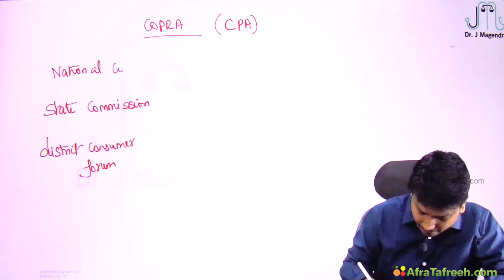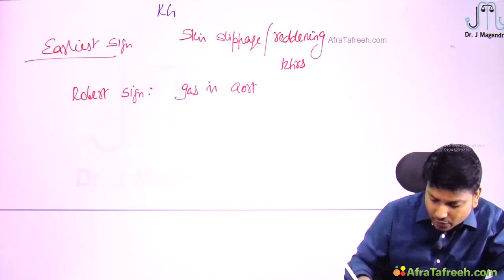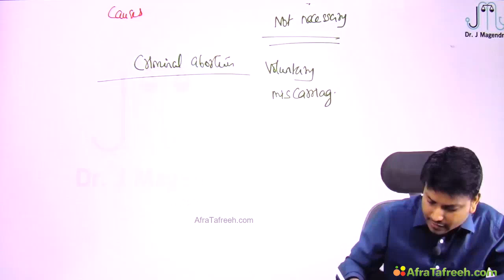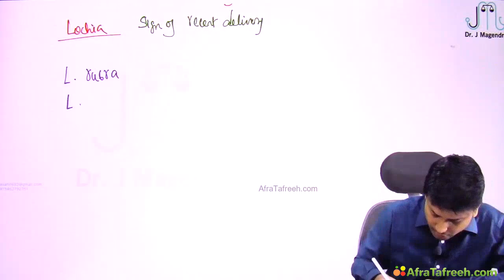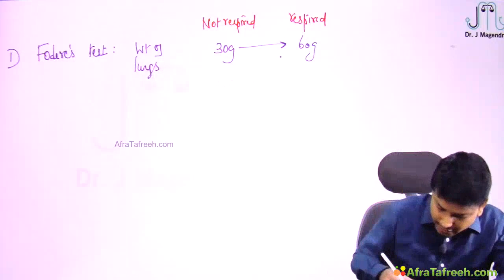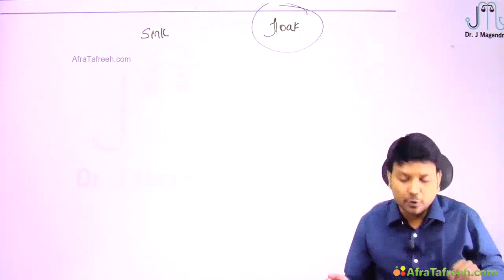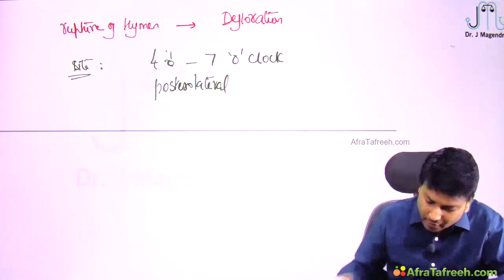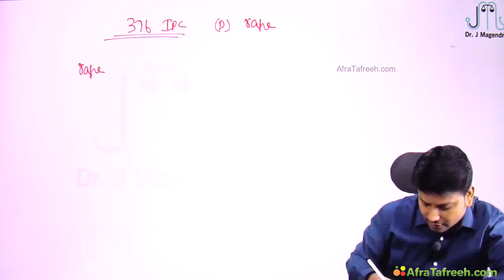May 31, 2023